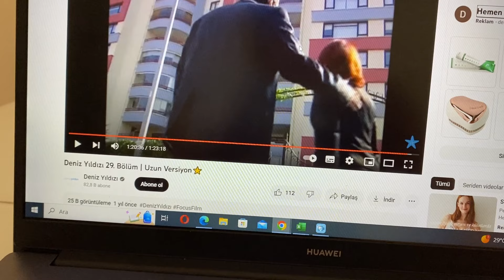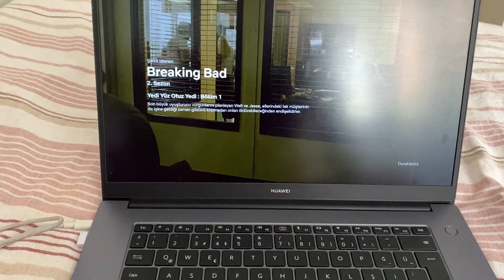Kendime hediye aldım | Birlikte alışveriş yapalım - Yemek, sohbet, bakım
Kullandığım kamera: Iphone 11
Kullandığım edit programı: Movavi Video Editor Plus

Kullandığım müzikler:
Müzik parçası: Jay by Lukrembo